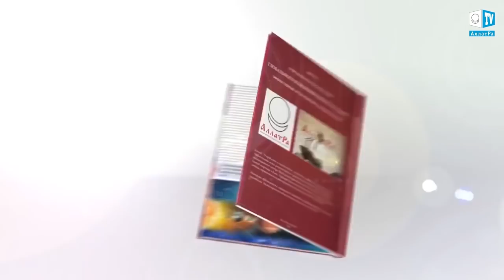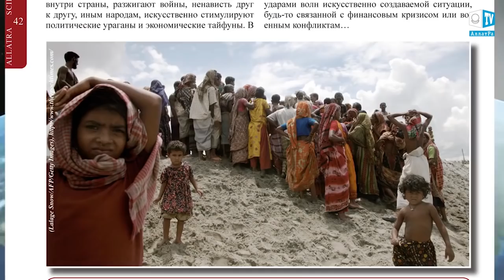Циклон “Хильда” идет по Австралии. Что произошло на нашей Планете. Что произошло в мире.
На австралийский округ Кимберли обрушился тропический циклон "Хильда", принеся с собой ливни. В некоторых частях страны выпало более 100 мм осадков. Ветер, чьи порывы достигают 33 м/с, валит деревья. В результате разгула стихии без электричества остались 2 тысячи жителей.
Циклон движется по направлению к коммуне Бидаяданга на юго-запад страны. И хотя ветер постепенно затихает, сильные дожди не прекращаются.
Как говорится в докладе "О проблемах и последствиях глобального изменения климата на Земле. Эффективные пути решения данных проблем", "Глобальные климатические изменения уже влияют на здоровье, условия проживания и жизнеобеспечение людей на всех континентах Земли. Наблюдаемое увеличение роста динамики глобальных природных катаклизмов указывает на то, что уже в ближайшие десятилетия они приведут к катастрофическим последствиям мирового масштаба для цивилизации в целом".

1 Тропический циклон Хильда в округе Кимберли северо-запад Австралии
2 Ветер и снежные осадки в горной системе Пиренеи. Западная Европа
3 Циклон в Магаданской области. Россия
4 Последствия в Филиппинском городе Сальвадор.
5 Рекордные осадки в городе Эри штата Пенсильвания. США
6 Снежная буря пришла на северо-западный Синьцзян-Уйгурский автономный округ
7 Огромное зимнее штормовое облако над океаном на пляже Беноне. Северная Ирландия
8 Спасение в городе Баодин. Китай

Что вы очень хотели сделать, но так и не сделали?
Что вас останавливает?

Хотели бы вы обменять 10 лет своей жизни на всемирную известность и привлекательность?
1 Сегодня снова события с Синабунгом в Индонезии.
2 Продолжаются метели и снегопады на Сахалине. Россия
3 Торнадо на юге Вьетнама
4 На трассе Караганда-Павлодар лошади на гололеде. Россия
5 Оползень в коммуне Фальс в австрийской федеральной земле Тироль
6 В городе Хайлун северо-восточного Китая наблюдали солнечное гало
7 На дорогах Карагандинской и Павлодарской областях Казахстана гололед
8 В северных штатах США снегопад и заморозки

Если бы вы могли дать маленькому ребенку только один совет за всю жизнь,  что бы вы сказали?